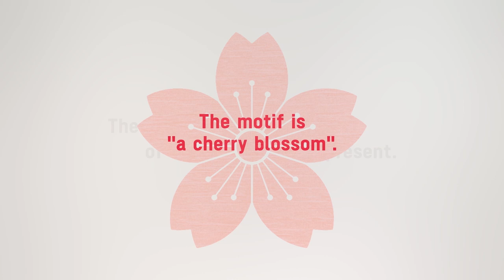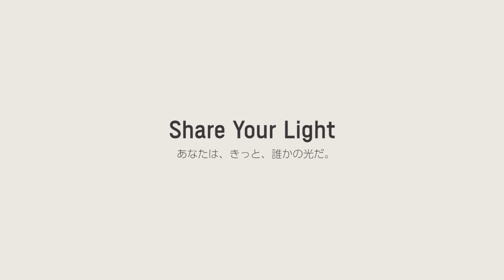Manufacturing the Tokyo 2020 Paralympic Torch | Sustainability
Produced from a single sheet of metal recycled from the temporary houses built in the wake of the Great East Japan Earthquake.

In line with the concept ‘Share Your Light’, the Tokyo 2020 Paralympic Torch was created by using the aluminium extrusion technology used in the production of the Shinkansen aka The Bullet Train and designed to resemble the  "sakura" cherry blossom and the combining of traditional Japanese design with advanced technology.

Tokyo 2020 is committed to the principles of sustainability and recovery, as the Paralympic Torch Relay will traverse the country of Japan, spreading unity, togetherness, and highlighting the collective passion of everyone who is supporting the Paralympic Games.